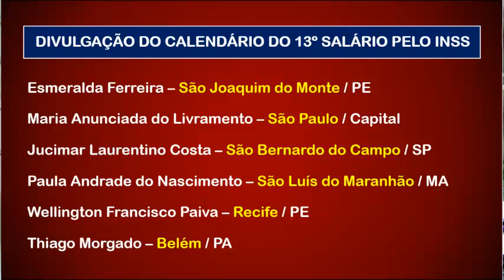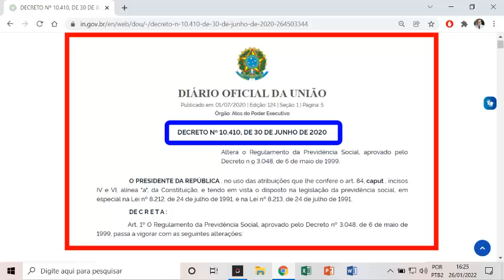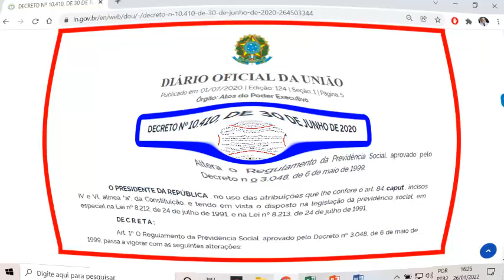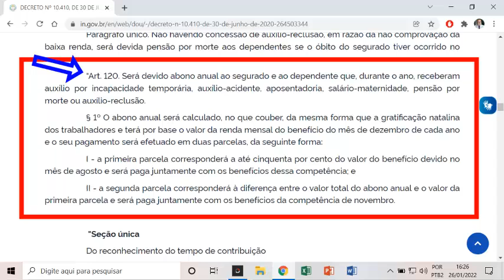Calendário do 13º salário dos aposentados e pensionistas do INSS: Qual Calendário?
Neste vídeo vamos falar sobre o calendário do 13º salário dos aposentados e pensionistas do INSS.

Tags (ignorar)